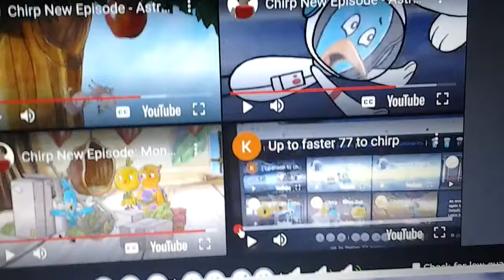Up to faster 80 to chirp